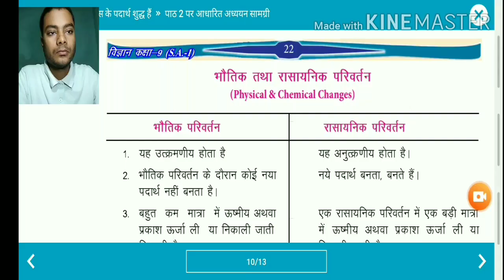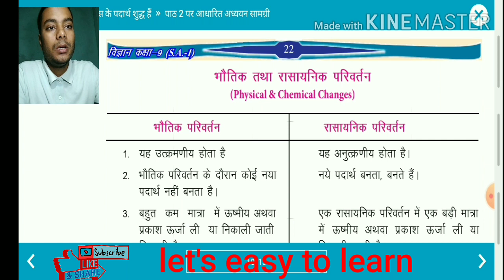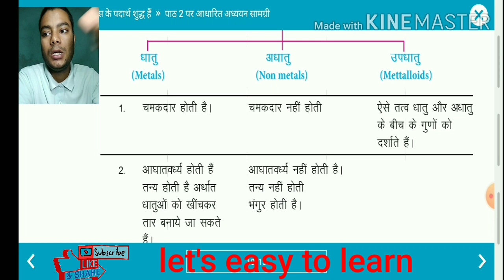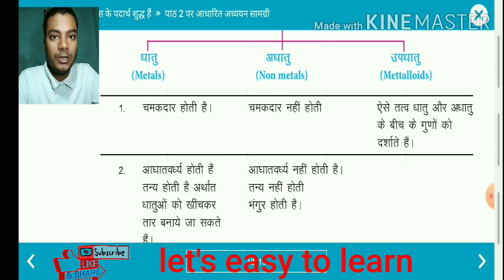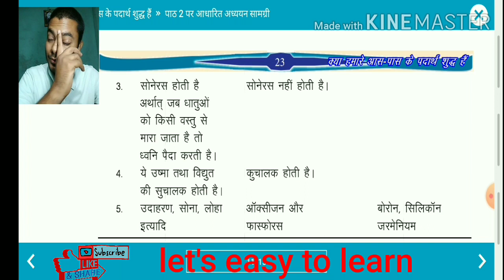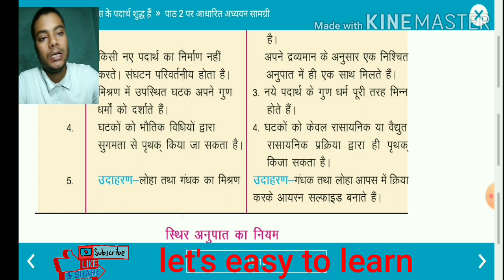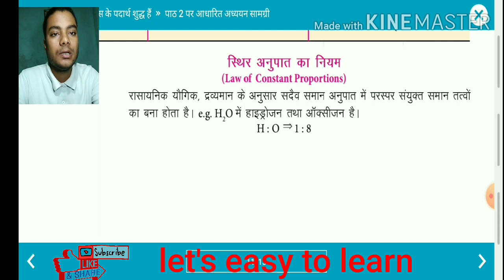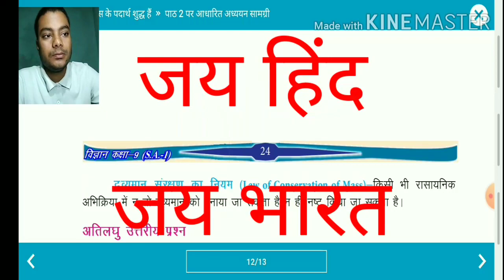Class 9th science important points chapter 2